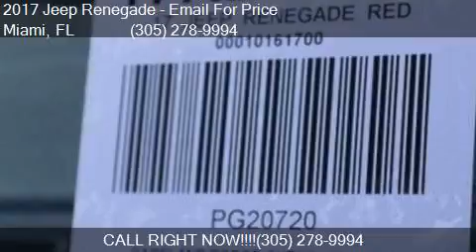2017 Jeep Renegade Altitude 4dr SUV for sale in Miami, FL 33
This 2017 Jeep Renegade Altitude 4dr SUV is for sale in Miami, FL 33157 at DADELAND DODGE CHRYSLER JEEP RAM.

Engine:
Transmission:
Color: RED
Mileage: 5
Contact DADELAND DODGE CHRYSLER JEEP RAM 16501 South Dixie Highway Miami, FL 33157 to test drive this 2017 Jeep Renegade Altitude 4dr SUV today.